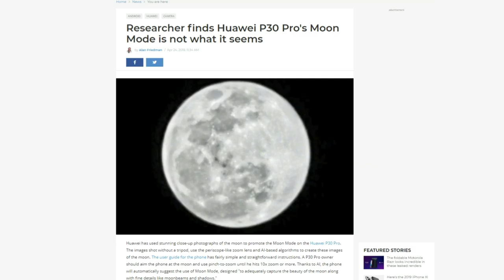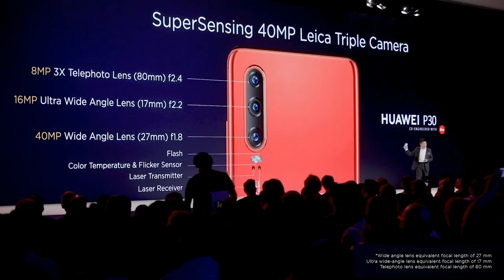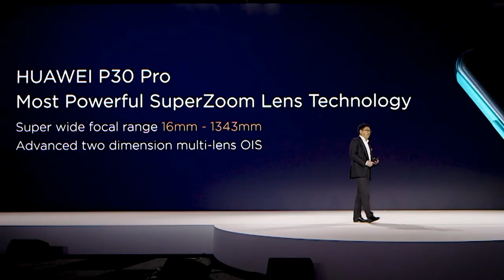Huawei P30 Pro - They Lied About The Camera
Huawei announced the P30 Pro recently & it gained a lot of hype for the camera . Especially night mode & the zoom features are getting a lot of praise . But recently researchers have found that Huawei is adding fake layers of moon and special effects to the image on moom which you took . This is no longer at your original image which you just took , after post processing it becomes half real half fake hybrid .

Peace .